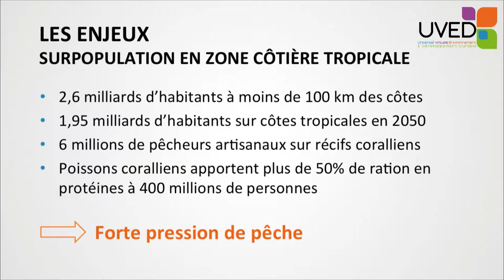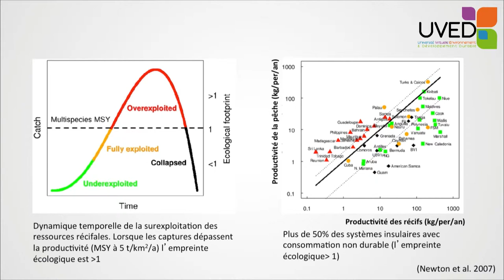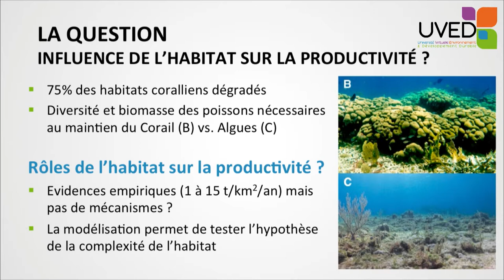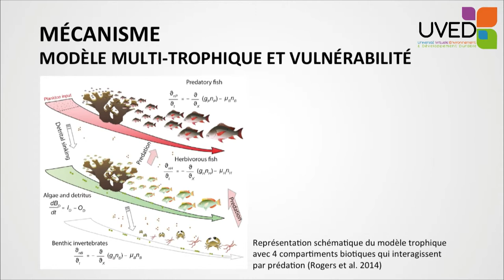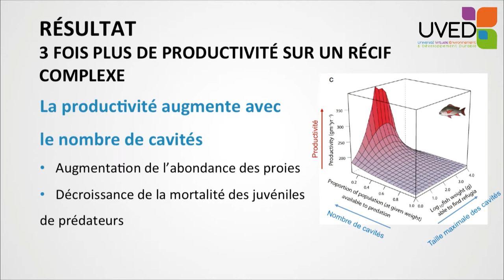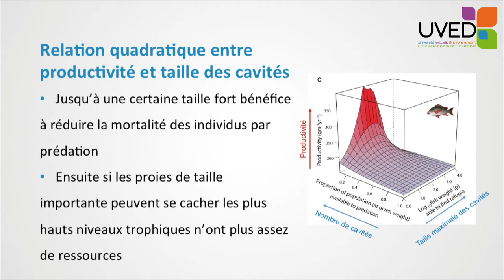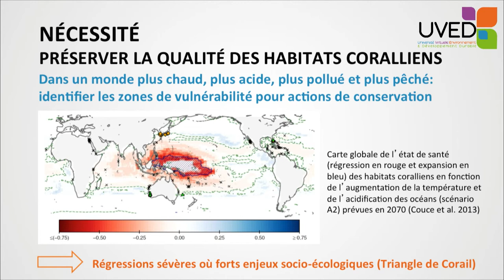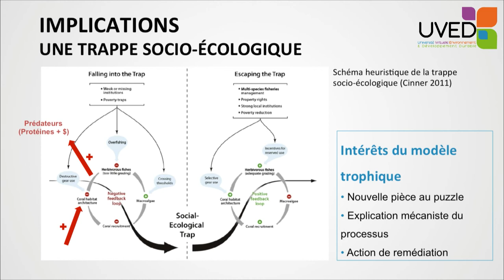Complexité de l'habitat et productivité des récifs coralliens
David Mouillot propose une analyse des récifs coralliens en matière de biodiversité et de productivité. Il cherche à préciser l'importance des habitats coralliens pour le développement de larges réseaux trophiques, pouvant être utilisés de manière durable par les populations humaines des littoraux concernés.